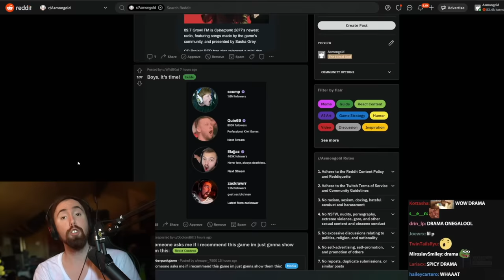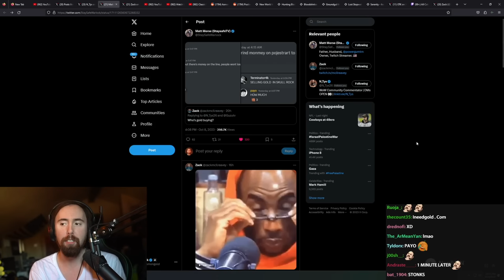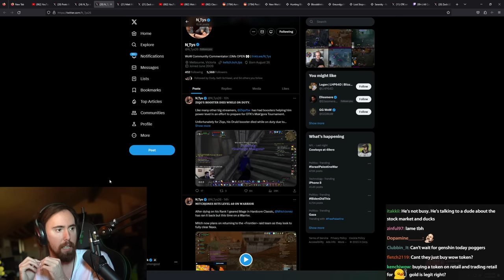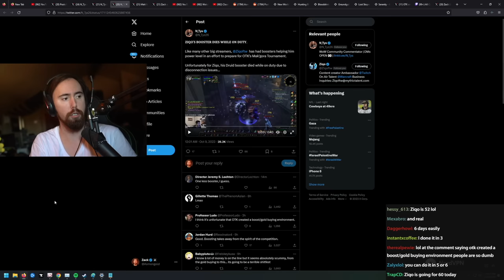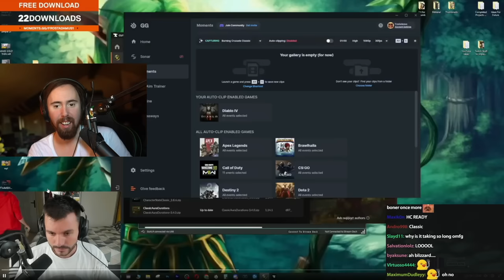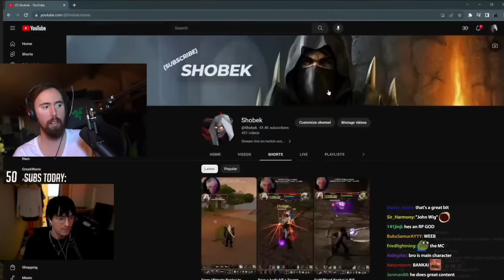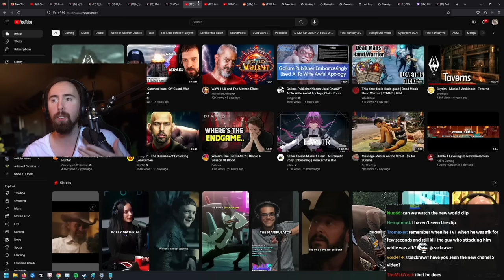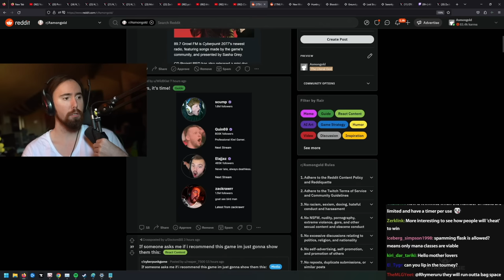Addressing the drama with our $100,000 Hardcore Tournament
Are you good enough to win in the $100,000 Starforge Mak'gora?